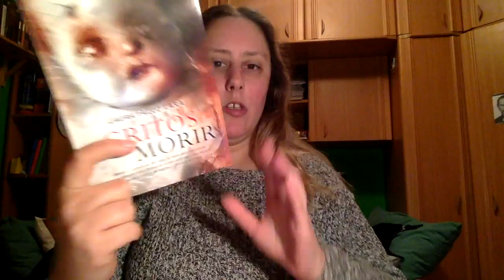Lectura Conjunta Gritos Antes de Morir de Laura Falco Lara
Lectura conjunta del 13 de abril al 21 de abril

Hastag

Días y lecturas:

1. Reencarnación, la cámara y el hospicio - 13 abril
2. Un ángel, el camión, el santo entierro - 14 abril
3. La bañera, la niña, 24 Lincoln Ave - 15 abril
4. Samuel, destino, La Parca - 16 abril
5. Cuadros, miedo, sueños - 17 abril
6. Suicidio, hogar dulce hogar, la habitación 55 - 18 abril
7. Otro mundo, ginebra, el hospital - 19 abril
8. El trampolín de la muerte, truco o trato, dibujos - 20 abril
9. Premonición, conexión - 21 abril

Direccion postal:

Mon Esteban
Apartado de correos 84
33600 Mieres (Asturias)
España